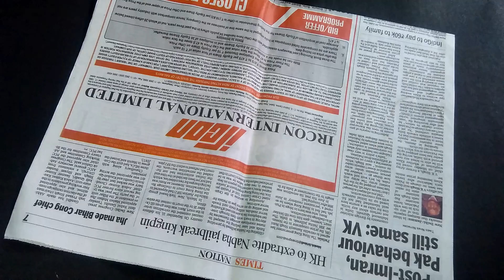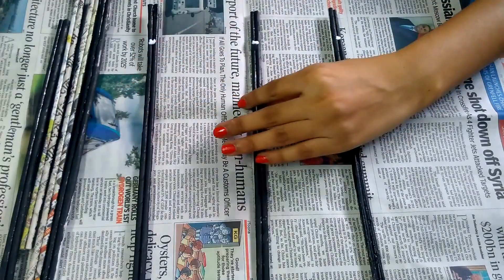How To Make Easy paper flower wall hanging / home decor paper craft / origami wall hanging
welcome to skillutopia

A beautiful decoration for your home. Beautiful flowers that can decorate your wall or any other home interiors. Thank you for watch Wall Hanging Craft Ideas.  This paper craft wall decoration is not only easy in making but a Beautiful room and home decoration craft also. In this video you will see :-